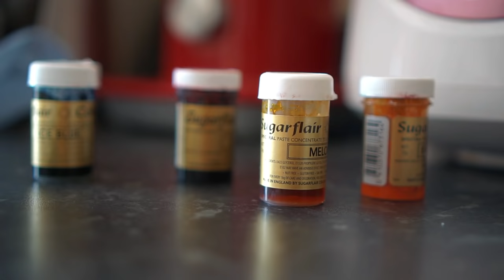How To Make Fondant Baby Shoes With Bow Cake Topper | Tutorial 귀여운 폰던 베이비슈즈 케이크토퍼 쉽고 간단하게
All of the shoes and decorations are made by modelling paste - see recipe below

Nonstick Board Large

Nonstick Board Small

PME Non-Stick Polyethylene, Rolling Pin, 6-Inches

Pearl Lustre Dust

FONDANT COLOURS

Yellow: Melon + Egg yellow
Melon

Egg Yellow

・ 500g Fondant
・ 1 - 2 tsp CMC (because every fondant is different, try with 1 tsp first then adjust accordingly)
Mix together and leave for 1 - 2 hours before use, because when time goes by the fondant paste  will become firmer

I recommend mixing 1 teaspoon of CMC first, and if the paste is too soft gradually add a little bit more to the fondant. Don't put too much CMC as it will be hard to use.
This paste is good for making figurines and cake decorations, but is too soft to make delicate sugar flowers.

베이비 슈즈와 장식물은 전부 모델링 패이스트로 제작했습니다
모델링 패이스트는 보통 폰던에 500g 에 CMC 라는 슈가크래프트용 식용고무분말 1~2 작은술을 넣고 잘 섞어준 뒤에 비닐봉지에 넣어 한, 두시간 두었다가 사용하시면 됩니다. 보통 폰던보다 훨씬 단단하고 찰지게 되어 모양을 유지하는 신발이나, 피규어를 만드는데 적합합니다. 슈가 꽃을 만드는 검패이스트(플라워패이스트)와는 다른 것이니 혼돈없으시기 바랍니다.
제가 사용한 색상은 전부 Sugarflair 제품이구요 리스트는 아래와 같습니다
핑크: Claret
노랑: Melon + Egg yellow
파랑: Ice Blue
제 채널에는 베이비 슈즈 만드는 동영상이 많이 올려져 있으니 아래 링크에서 참고하시고 질문 있으시면 남겨 주셔요 신발 템플렛은 제 네이버 블로그에서 다운 받아서 사용하시면 됩니다.
예쁘게 만드세요~~

CAMERA GEAR
Sony A6500 Camera Body

Sony E 35mm F1.8 OSS Camera Lens

EDITING
Filmora9